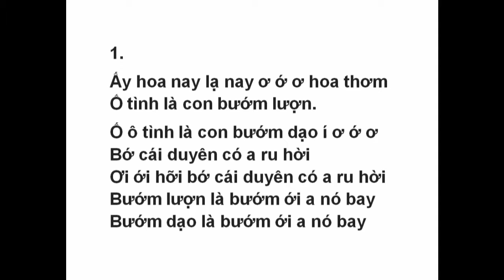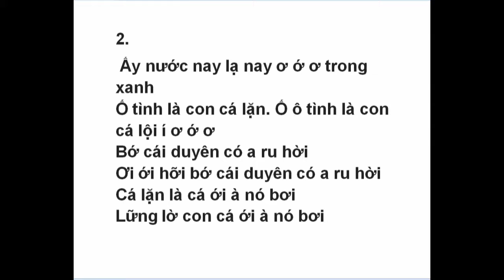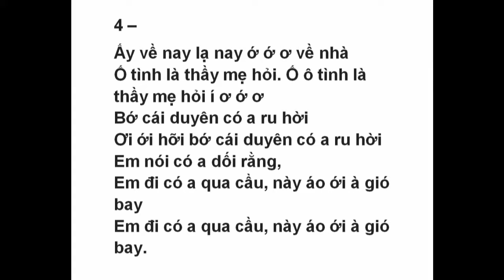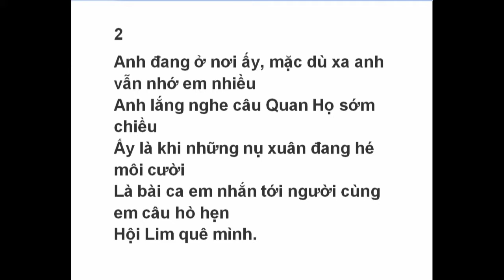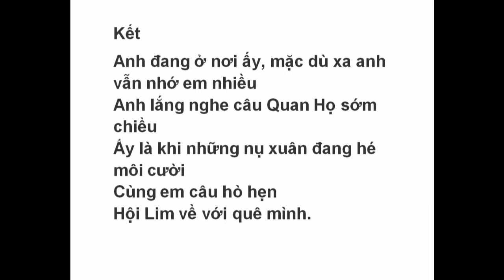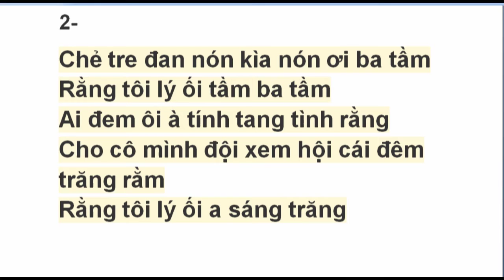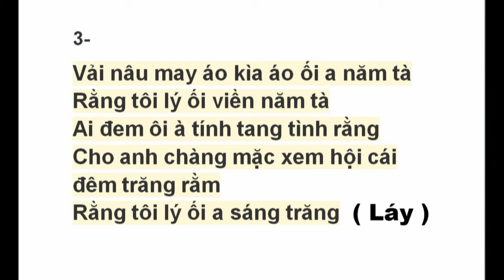LK Dân ca Quan họ - Bebop